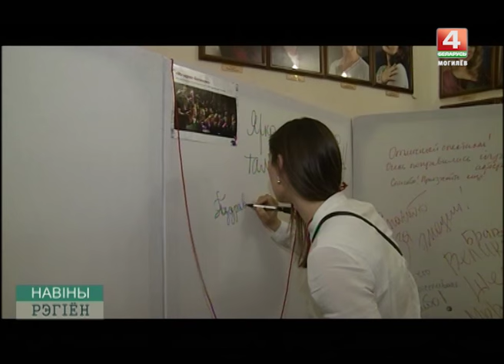Новости 28 03 МАРТ КОНТАКТ